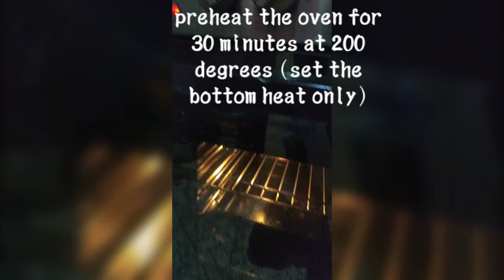How to make a white bread.simple recipe#few ingredients.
ingredients:
2 cups of all purpose flour
1 teaspoon of sugar
1/2 teaspoon of salt
2 teaspoon of dry yeast
1 cup of lukewarm water
1 teaspoon of blueband/margerine for greasing the baking tray
NOTE:set your oven for the bottom heat only to prevent burning of your bread.